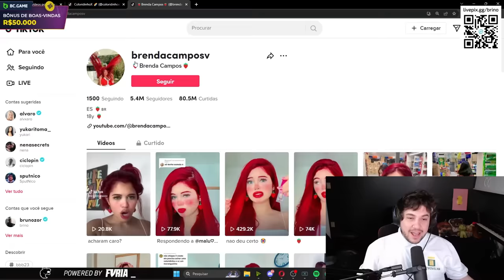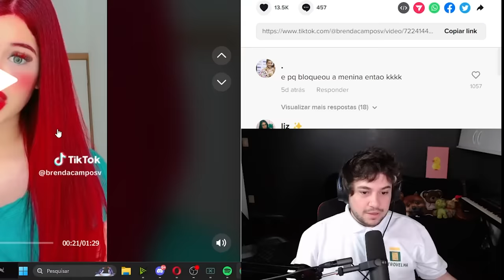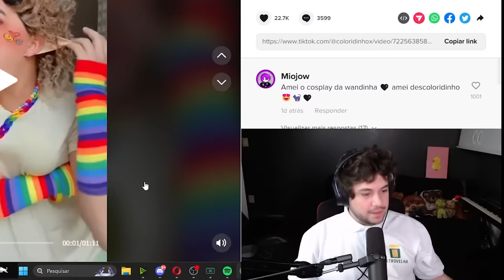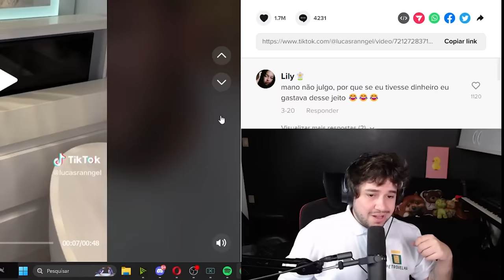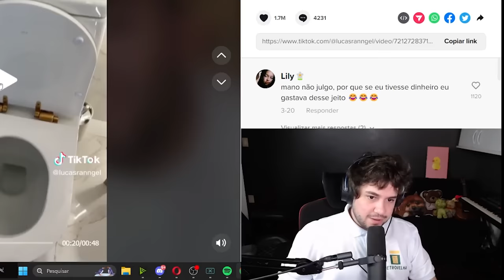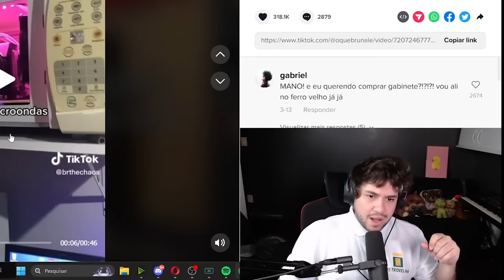ELE FOI ELEITO O TIKTOKER MAIS CRINGE DO BRASIL!